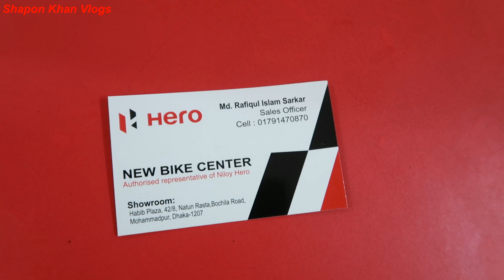নতুন আসছে | Scooter Price In Bangladesh || Milage | Colour | Power | Speed | Shapon Khan vlogs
ADDRESS : HERO ( New bike center )
   habib plaza, 42/8, bochila road, MohammadPur, dhaka-1207

        GOOD BYE